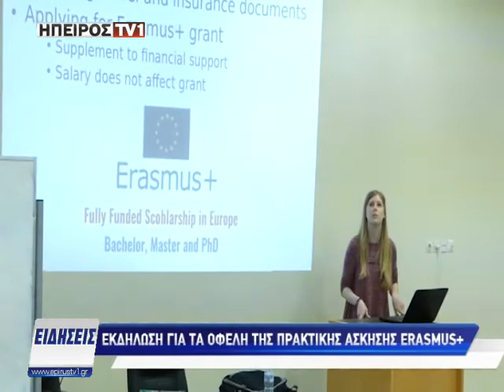Εκδήλωση για τα οφέλη της πρακτικής άσκησης erasmus+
epirustv1.gr | Εκδήλωση για τα οφέλη της πρακτικής άσκησης erasmus+ | 14/02/2018